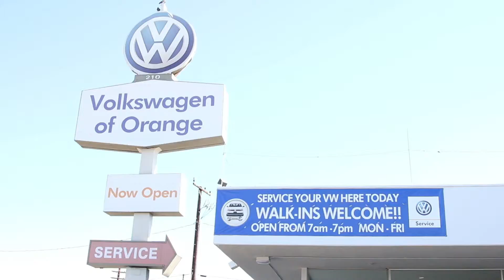Volkswagen Service Department Orange | Volkswagen Oil Change Orange, CA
Volkswagen of Orange Service Department proudly extends all of their services to residents of Orange, CA and the surrounding cities. If you are in or around Orange, CA and you are looking for the best service on your Volkswagen vehicles, then you need to look no further than Volkswagen of Orange Service Department. The wonderful folks at Volkswagen of Orange Service Department are experts in all things Volkswagen related and are capable of doing whatever needs to be done to get you in a new vehicle today. There may be another Volkswagen dealership in your area, but there is not a better Volkswagen of Orange Service Shop than Volkswagen of Orange Service Department. Do yourself a favor and make the trip over to Volkswagen of Orange Service Department today to see why we are the best Volkswagen of Orange Service Department in the entire Orange, CA  area.